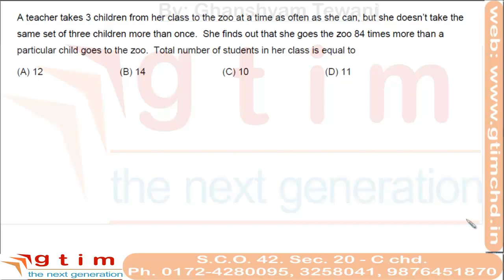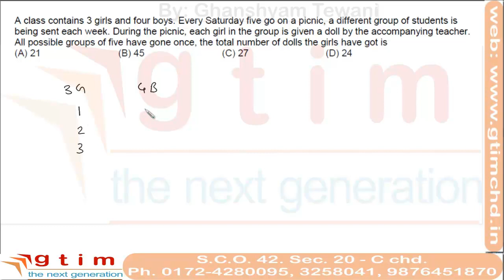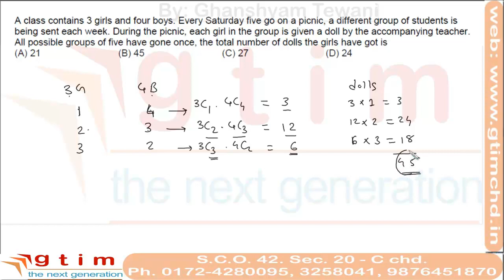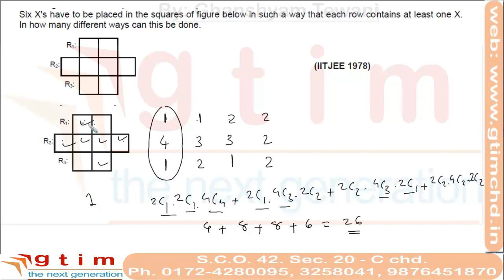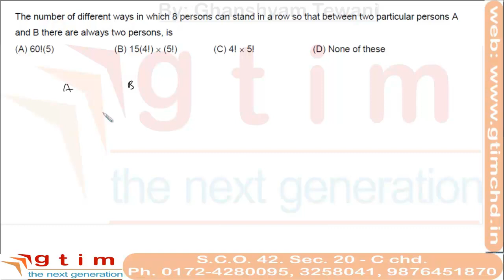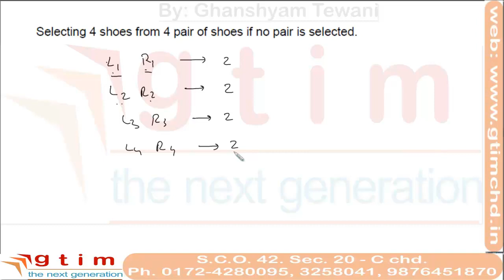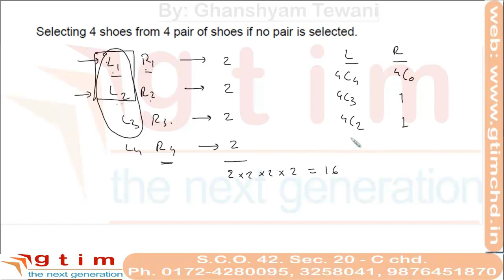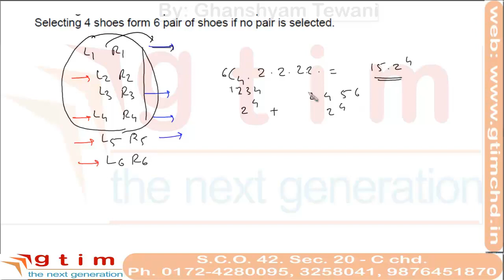IITJEE maths video lectures | best JEE maths videos | ghanshyam tewani | Cengage Learning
Buy JEE Maths video lectures : Call , 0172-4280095, 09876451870 Visit our Prof. Ghanshyam Tewani is author of many books on IITJEE mathematics published by worlds one of the most renowned publisher CENGAGE LEARNING. These books are appreciated all over INDIA and abroad. These books are now one of the top selling books in INDIA. Some books authored by Prof. Ghanshyam Tewani are 1. Algebra 2. Coordinate Geometry 3. Trigonometry 4. Calculus 5. Vectors and 3-D Geometry Prof. Ghanshyam Tewani has experience of 15 years for training students in Mathematics for IITJEE and other competitive examinations. He has worked for four years for FIITJEE Ltd., Delhi , the renowned name in IITJEE coaching. He is a rare genius, acknowledged as one of the best national level teachers in mathematics. His intense and concise lectures are aimed at clearing the student's fundamental concepts in mathematics and at the same time, laying a strong foundation for better understanding of complex problems. A man of uncommon devotion, he leaves no stone unturned to help out needy and deserving students. Every single word he speaks is weighed, for he believes in precision. In his own words, "For me each student counts, each one must learn to the best of his / her capability." Being a perfectionist, he doesn't tolerate even a minor error. It is not surprising that the best & most brilliant of student community hold him as their ideal and an adored mentor. Our Mission To develop a strong base with deeper understanding, and strengthen theoretical and applied dimensions of mathematics. To equip the students with a set of conceptual skills, intuitive tricks and fast methods to make them more confident and consequently expel the baseless fear of mathematics. (Buy iitjee videos : Call , 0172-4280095, 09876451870 Visit our